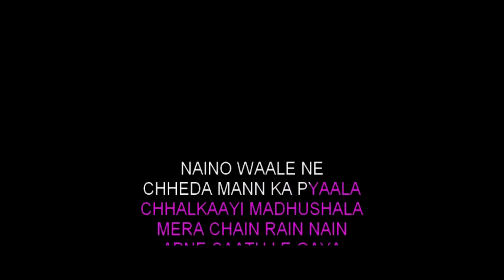Nainowale Ne Karaoke With Lyrics | Padmaavat | High-Quality Karaoke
"Nainowaale Ne" is a captivating song from the movie "Padmaavat." Sung by Neeti Mohan, the song expresses love and devotion with its enchanting melody and soulful vocals, leaving a lasting impact on listeners.